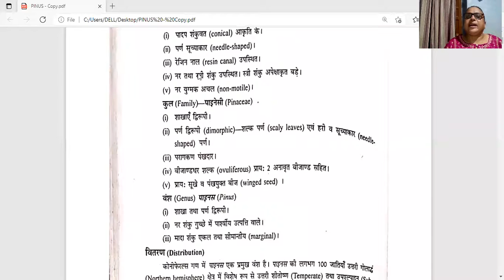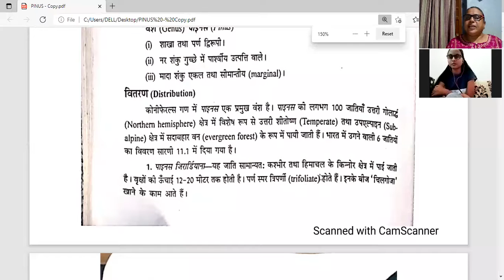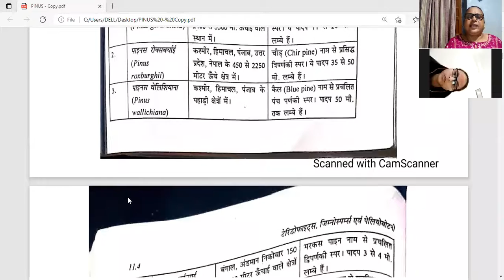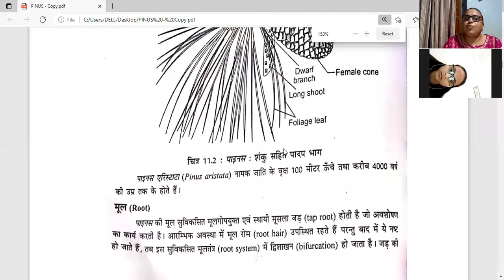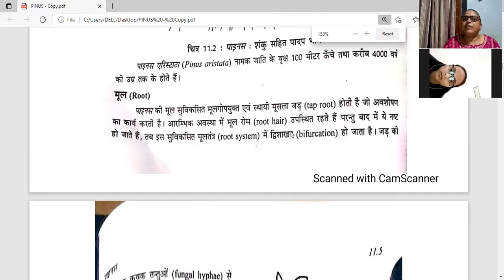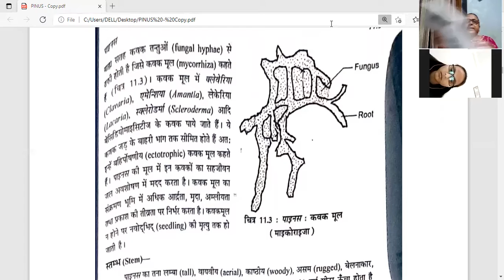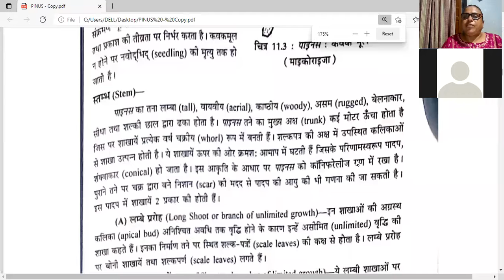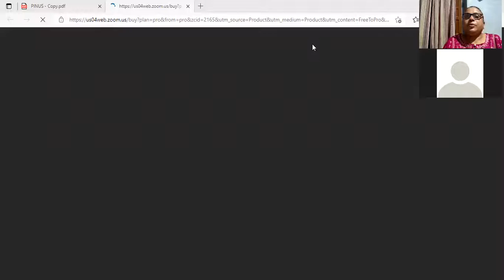zoom 0 PINUS DATED 16TH AUGUST 2021